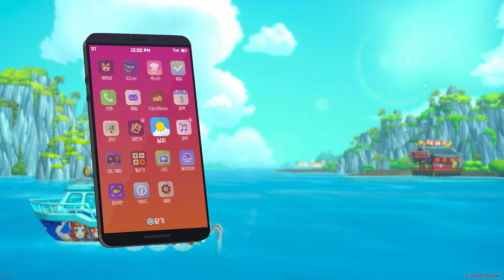Dave the Diver #026 after END